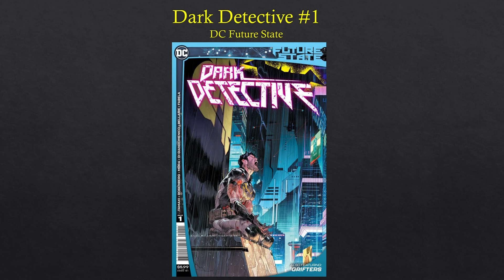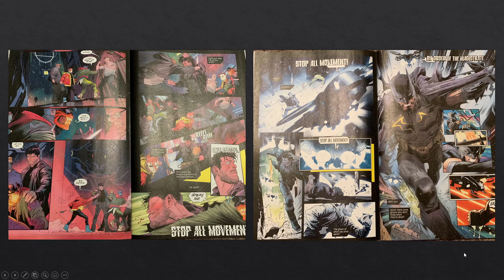Dark Detective #1/DC Future State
My thoughts and opinions on Bruce Wayne in the DC Future State.